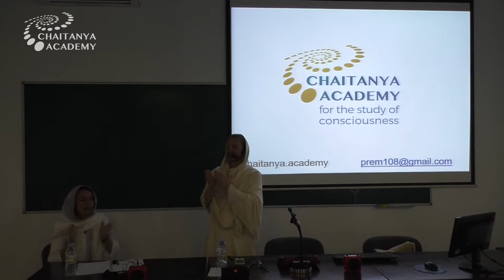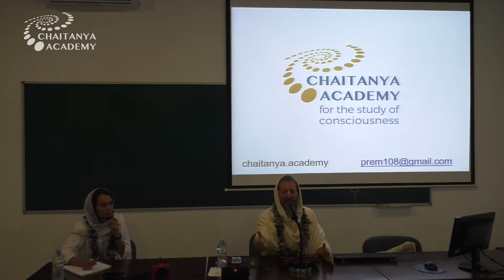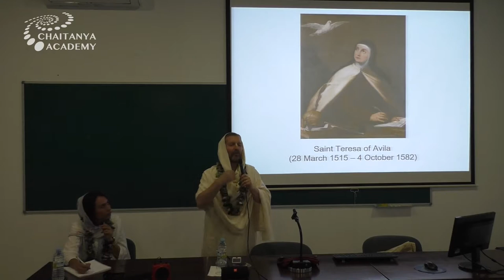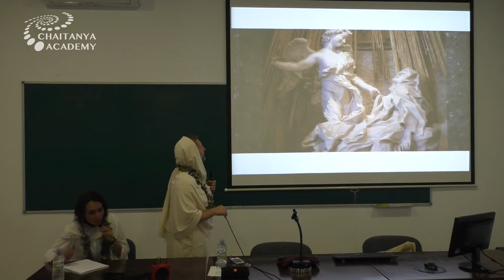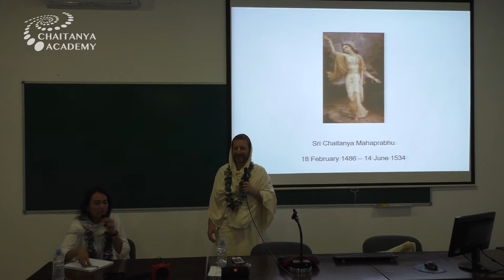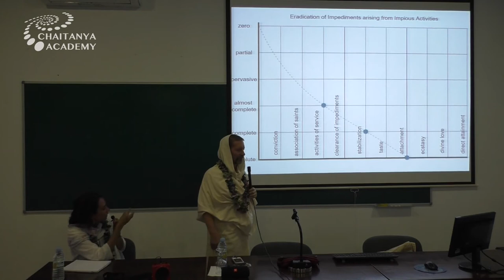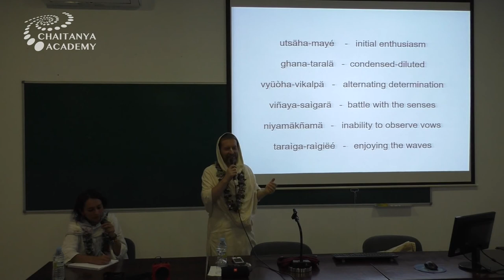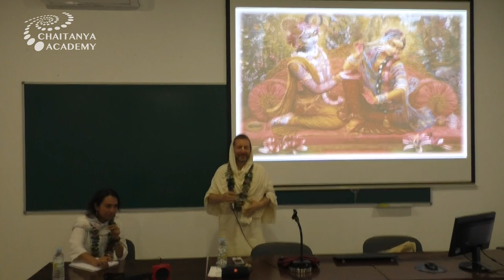Sri Prem Prayojan - 2019-06-27 - Presentation Devotional Path of Saint Teresa